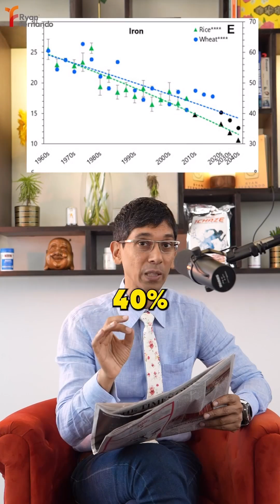Surprising reasons our food is getting weaker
The mineral and vitamin content of wheat and rice may experience a significant drop due to various factors such as soil depletion, agricultural practices, and climate change. These staple grains, rich in essential nutrients, are crucial for providing the global population with energy and key micronutrients. However, modern farming methods often focus on high yields at the expense of soil health. Continuous cultivation without proper rotation and replenishment of nutrients can deplete the soil, leading to a decline in the nutritional value of crops. Additionally, climate change-related factors, such as altered rainfall patterns and increased temperatures, may further impact the nutrient content of these grains. It is essential for agricultural practices to evolve towards sustainable and regenerative approaches to ensure the continued nutritional quality of our food sources.